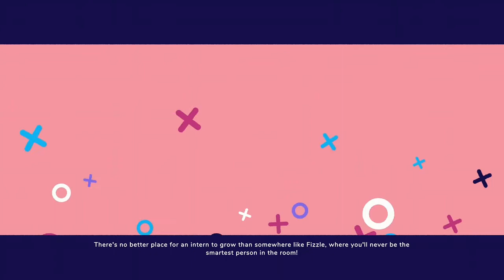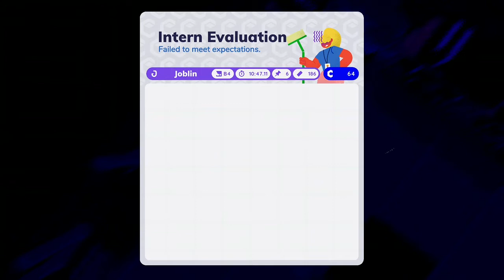FTDmusic Plays: Going Under (Xbox One) - The First Half Hour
Watch as we start up yet another indie game with a terrible camera, way too much dialogue and feels like a beta.